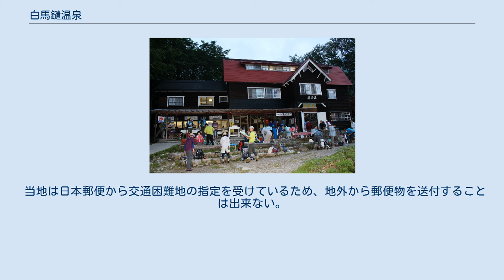白馬鑓温泉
白馬鑓温泉（はくばやりおんせん）は、長野県北安曇郡白馬村北城字白馬山国有林（旧国信濃国）にある温泉。
白馬鑓ヶ岳中腹の標高2,100メートル地点にある。
「白馬岳」の読みは正式には「しろうまだけ」なので、「しろうまやりおんせん」と読む人もいるが、山小屋としての正式な読みは「はくばやりおんせんごや」である。
単に鑓温泉とも称する。
 以前は「日本最高所の温泉」を名乗っていた時期もあったが、実際には立山のみくりが池温泉や八ヶ岳の本沢温泉などのほうが標高が高く、現在ではそのような表示はしていないが、代わりに「標高日本一の天然湧出量」を標榜している。
 山小屋である「白馬鑓温泉小屋」だけが季節営業している一軒宿の秘湯。
温泉街は存在しない。
例年7月上旬から9月下旬だけの営業で、期間外は閉鎖され、建物は雪崩を避けるために解体される。
毎年6月下旬から小屋の組み立てを行っている。
組み立て・解体が容易な構造のため、簡素な造りの山小屋である。
自家発電の温泉山小屋のため、21時以降は消灯となる。
 「白馬鑓温泉小屋」は山小屋であるため、部屋は相部屋であり、食事も一般の温泉旅館と比べて簡素である。
また、最混雑期は1つのふとんに2人で寝るほど混雑することがある。
みやげ物としては、山小屋の売店に「白馬鑓温泉」ロゴ入りのタオルやTシャツなどがある。
 内湯はなく、露天風呂だけがある。
露天風呂は開放感のある混浴露天風呂と、回りを壁で囲まれた女性専用風呂がある。
混浴露天風呂は眺望が良く、好天ならば日の出の時間に入浴し、湯船につかりながらご来光を望むこともできる。
以前は小屋との間に遮るものが何もなかったため、小屋のすぐ前から露天風呂が丸見えであった。
現在はキャンプ場側を除き目隠しで囲まれ、夜の時間帯には女性専用時間も設定され、女性も安心して入浴できるようになった。
露天風呂の女性専用時間の間は、「女性専用風呂」が男性用になる。
湯は小屋の横の巨大な岩の割れ目から湧き出している。
なお、立ち寄り入浴（有料）も可能であり、近年は足湯（無料）も新設されている。
夜、消灯時間以降に露天風呂に入るには懐中電灯が必要となる。
 入浴料は、山小屋泊の人は無料。
テント泊、日帰り入浴は有料となっている。
 江戸時代から猟師や樵の間に知られていた温泉であるが、人里を遠く離れた山上の温泉のため、一般の利用は長らく行われなかった。
1876年（明治9年）には湯元から麓に引湯する工事が行われたが、同年11月23日に雪崩が発生して21人の犠牲者を出す災害となり、工事は中止された。
その後、大正期にこの地に山小屋が建設されるが、1928年（昭和3年）に白馬岳山頂直下の白馬小屋（現在の白馬山荘）を営む白馬館による山小屋経営が始まる。
近年にも麓への引湯が試みられたが、技術的理由により断念され、新たなボーリングにより生まれた温泉が白馬八方温泉である。
 登山口となるバス停がある猿倉荘（山小屋） 東日本旅客鉄道（JR東日本）大糸線白馬駅よりアルピコ交通バス猿倉線で約30分の終点猿倉下車。
猿倉から小日向のコル経由の登山道を徒歩で 4時間～5時間。
 当地は日本郵便から交通困難地の指定を受けているため、地外から郵便物を送付することは出来ない。
もし、当山小屋あての郵便物が出された場合、転送不要郵便を除き、他の山小屋と同様に郵便物は山麓の事務所に配達される。